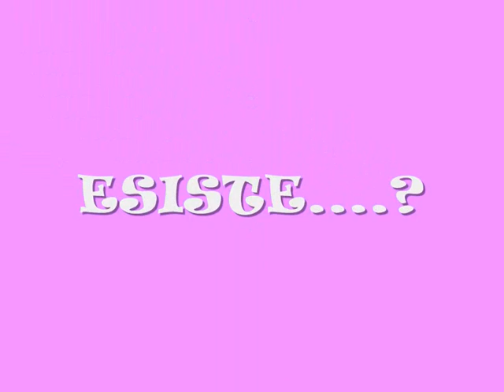la mia donna ideale .......wmv